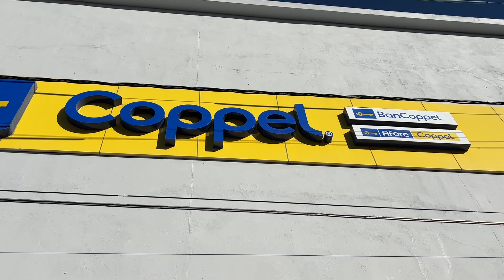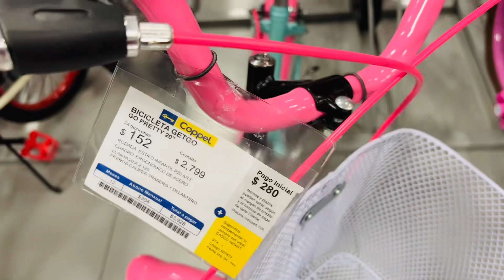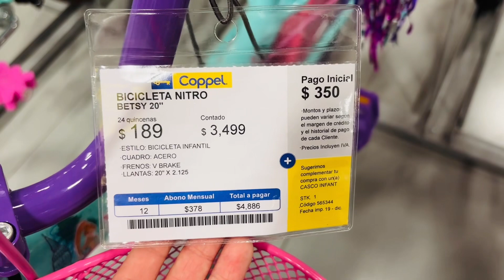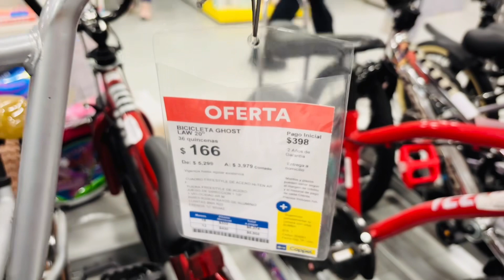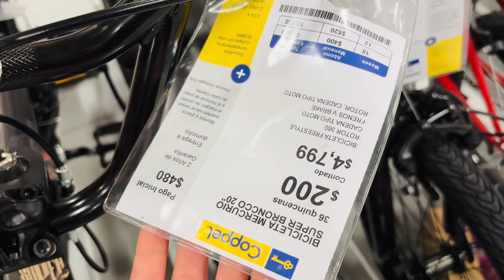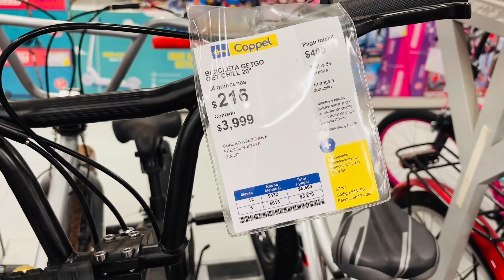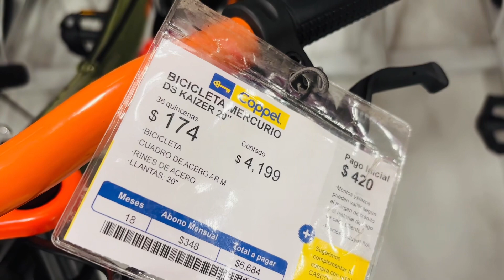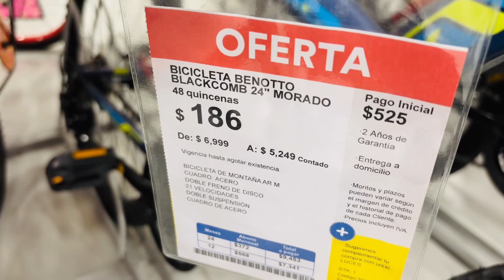BICICLETAS 🚲 PARA NIÑOS 👦 EN COPPEL 🩷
HOLA MI GENTE LINDA DE YOU TUBE ❤️ EL DIA DE HOY LES HAGO UN RECORRIDO POR LA TIENDA DE COPPEL, DONDE LES MUESTRO TODAS LAS BICICLETAS QUE TIENEN EN ESTA TIENDA DE COPPEL QUE TIENEN AQUI EN ESTA TIENDA, ESPERO Y SEA DE SU AGRADO, REGALENME UN LIKE, UN COMENTARIO Y COMPARTAN MI VIDEO, PARA QUE MAS PERSONAS LO PUEDAN VER.